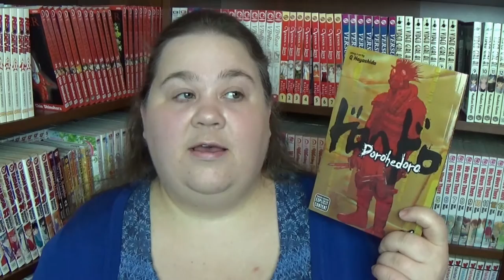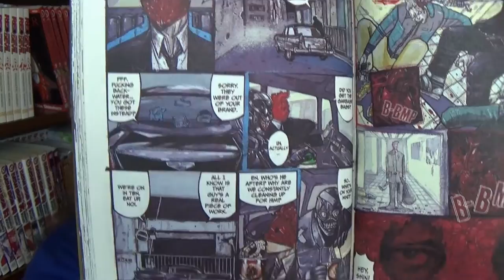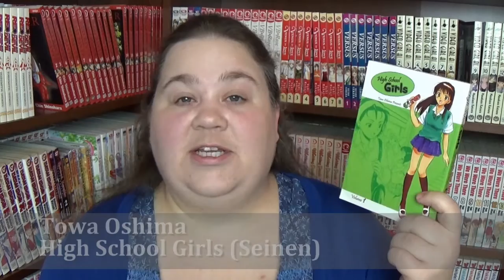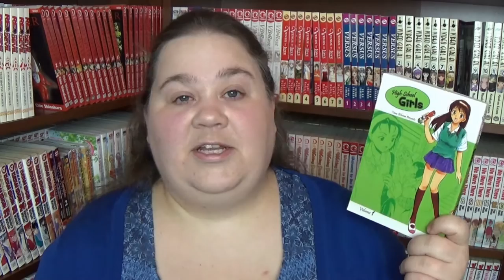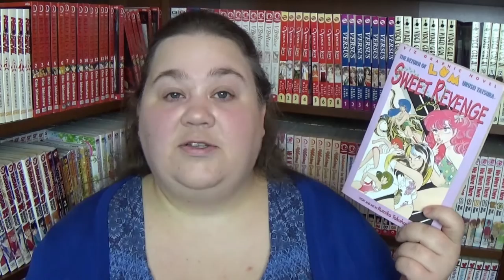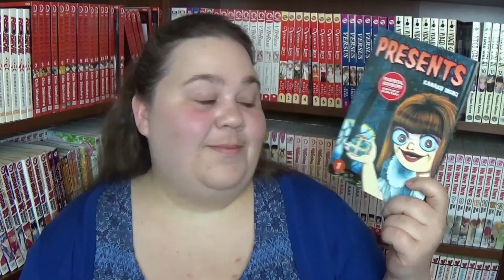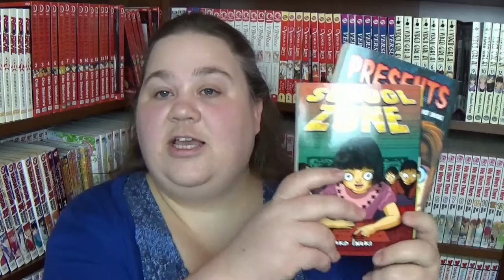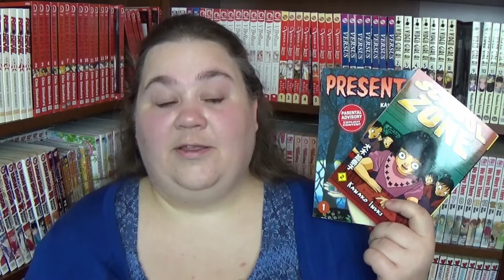5 LADIES OF SHOUNEN | Japanese Comics From a Uniquely Female Perspective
Hi all! Two lovely manga-tubers, Whimsical Pictures, Simply Gee, plus Myself decided we'd like to recommend to you some awesome (yet somewhat forgotten) female authors of shounen and seinen manga!

After you watch mine, please check out both of their channels to get more awesome recommendations!

Who is your favourite female author of shounen and/or seinen manga? Please recommend them below, and let's chat about it in the comments!